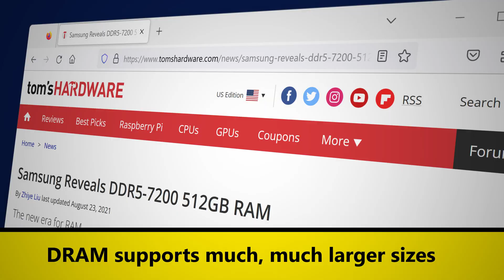Difference Between L1 L2 and L3 Cache Memory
Learn the difference between L1, L2 and L3 cache.

They are the difference levels of CPU cache memory, which is stored as SRAM. Since SRAM comes in small sizes,

CPU cache memory is stored as level 1, level 2 and level 3 cache so that it can be used as resourcefully as possible.

L1 Cache is the smallest, but it is the fastest of them all. It is the closest to the processor.

L2 Cache is larger than L1 cache, but it is not as fast.

L3 Cache is larger than L2 cache, and it is not as fast as L2 cache.

L4 Cache. The hierarchical concept is the same. This level of cache is rare, and is not found in most systems.

CPU cache is much faster than regular DRAM, which is why it used to reduce bottleneck between the CPU and DRAM.